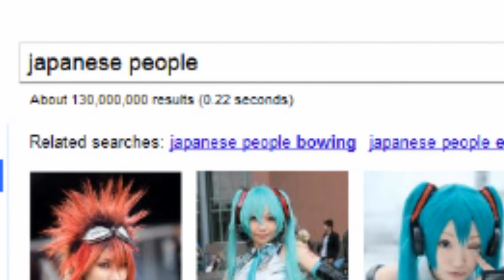"Penguin Chick": American Ninja Warrior Season 3 Audition Tape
Get your monocles out! Jamie Petitto, "Penguin Chick", displays the mightiness of the penguin race in this tryout video for ANW! An expert at Parkour, or, whatever that crap is, and with a tragic backstory as well as some cameos by yours truly, Jamie is ready to explode her way over to Japan and restore America's honor!

This audition tape is one of three audition tapes we are sending to ANW Headquarters, I will be uploading the last one within the next few days!

Let's hope Season 3 will be the year the animals reign over Japan!!